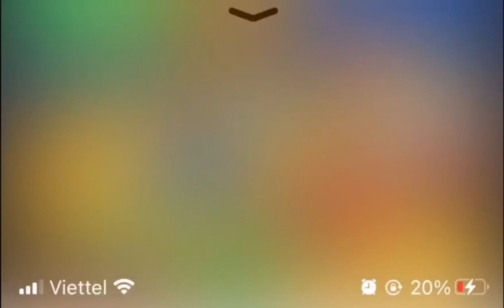Vẽ tranh ngày Tết, lễ hội và mùa xuân/ Bốn mùa